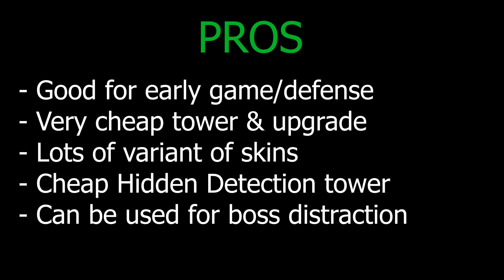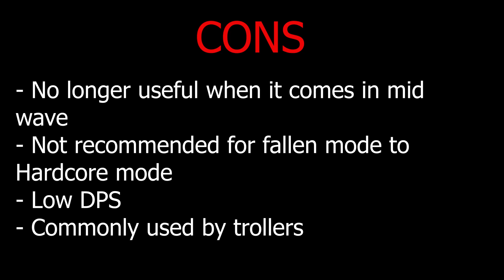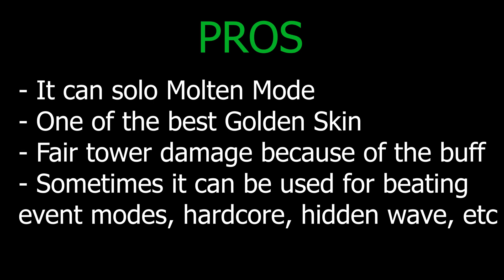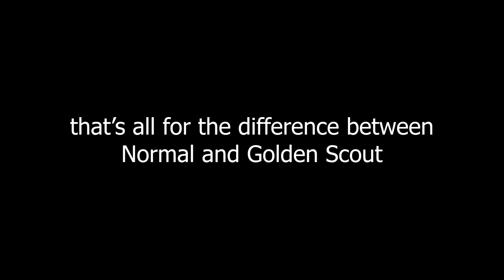What's the difference between Normal and Golden Scout? | Tower Defense Simulator | ROBLOX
In this video i'm going to explain the difference between Normal and Golden scout! Including the pros and cons of each.